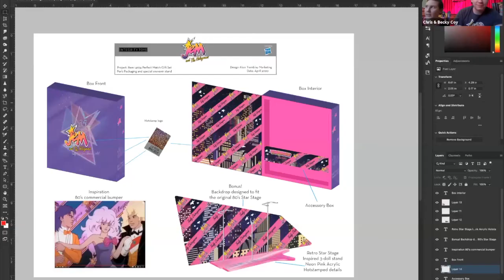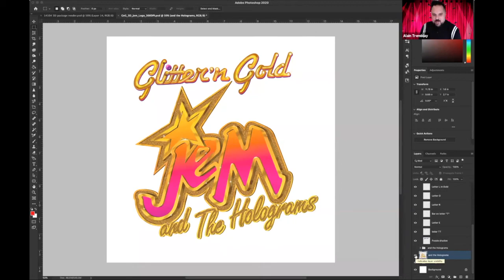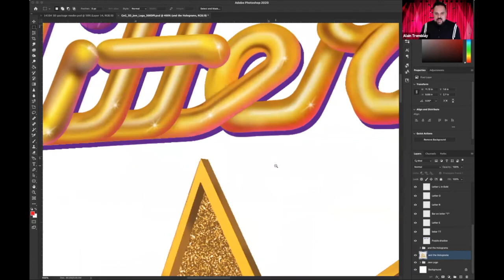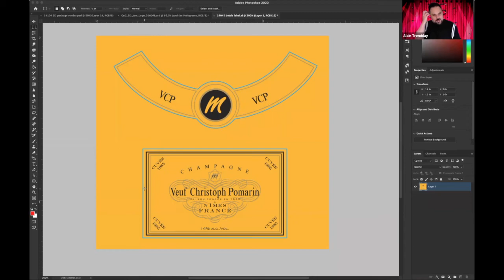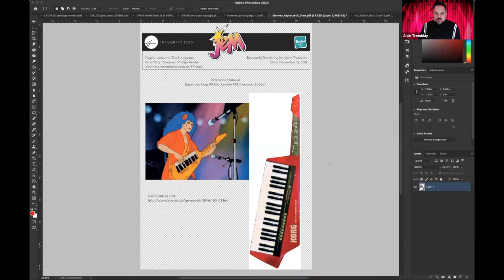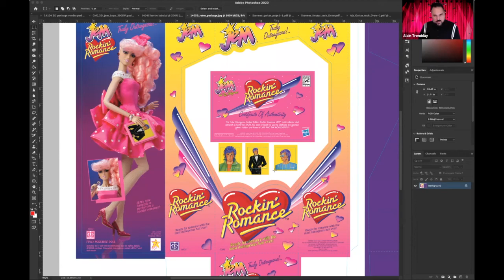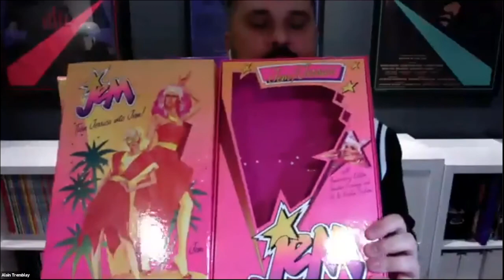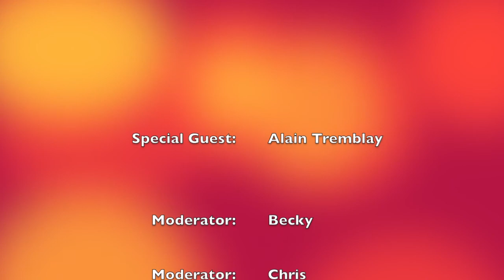JemCon 2020 - Alain Tremblay Panel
This is our JemCon 2020 Q&A with Alain Tremblay : Integrity Toys Marketing Director

Alain Tremblay is the Marketing Director and Event Coordinator for Integrity Toys, and has been part of the Integrity Toys family for over 19 years! Though he actually has many, many roles at Integrity Toys, you may know him best as the man behind the outrageous doll packaging for the Jem and Holograms doll line that was launched by Integrity Toys in 2012.

The partnership between Integrity Toys and Hasbro has been Like a Dream for Jem fans around the world, including Alain himself. As a huge Jem fan, Alain was thrilled to help get the Integrity Toys Jem and Holograms doll line Off and Running, starting with its debut at the 2012 San Diego Comic-Con International. Since then, we have watched his creative designs evolve while still remaining true to the Jem and the Holograms doll items and playsets that we all know and love from the 80's. Alain's love for Jem truly, truly, truly does come through in every design and in each outrageous detail. The influence that Jem and the Holograms has had on him can clearly be seen and it makes each Jem doll produced by Integrity Toys a special experience for collectors new and old!!!